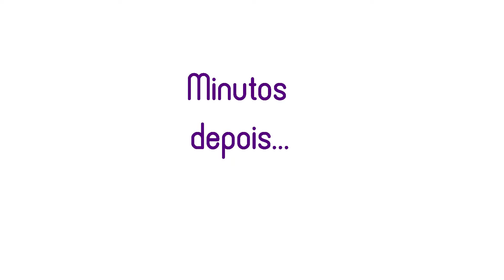As Aventuras Atrapalhadas de Elow Cub! O Cálice do Rei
Esta é o primeira animação do cubo amarelo e da sua turma geométrica! Foi publicado uma primeira edição em 27/07/2017. Em maio de 2018 a animação passou por uma nova edição!